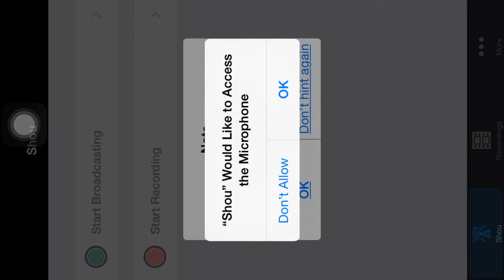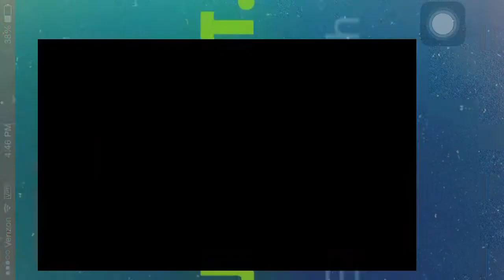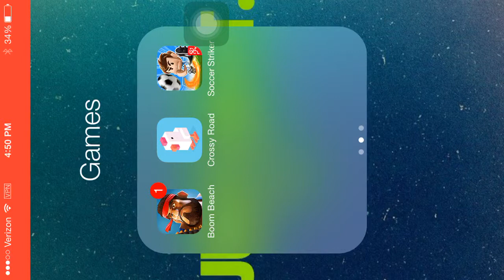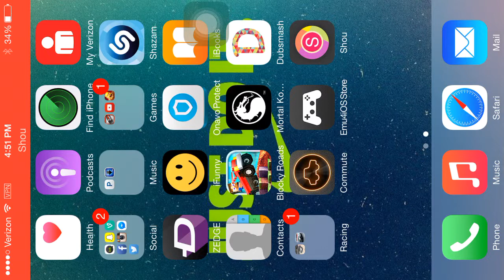Just a little video